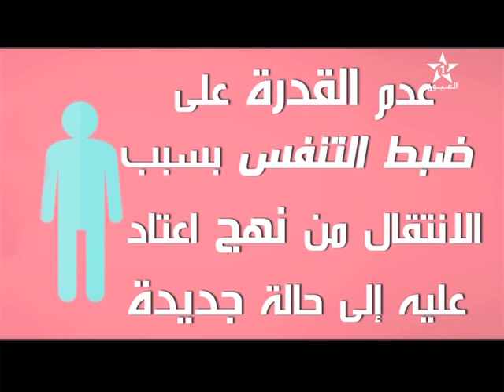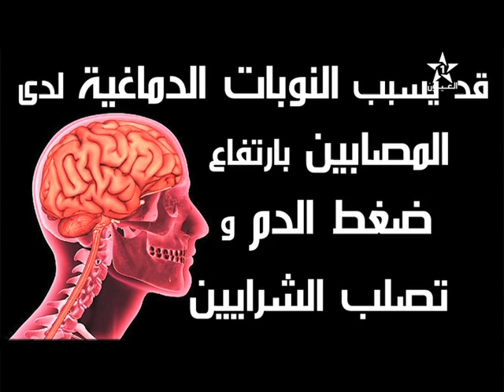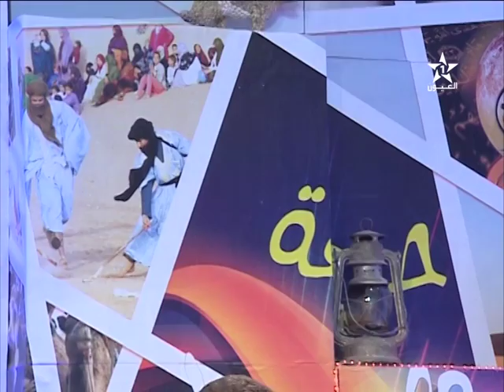حزمة رمضان tv laayoune 2015